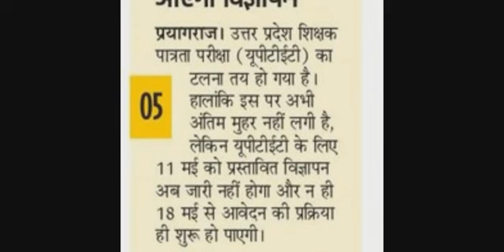up tet postponed ,शिक्षक भर्ती स्पैशल न्यूज़